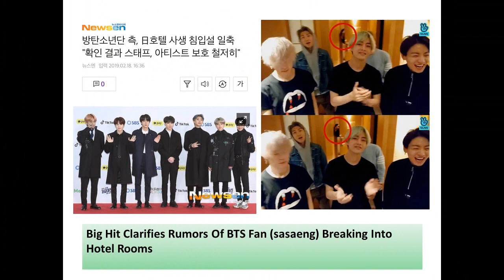Big Hit Official Statement Regarding the Rumors Of BTS Fan (Sasaeng) Breaking Into Hotel Rooms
Big Hit Clarifies Rumors Of BTS Fan (sasaeng) Breaking Into Hotel Rooms. On the night of February 17, BTS held a special V Live broadcast to celebrate J-Hope’s birthday. While broadcasting, another person besides the BTS members briefly appeared in the back.

Credit: Soompi